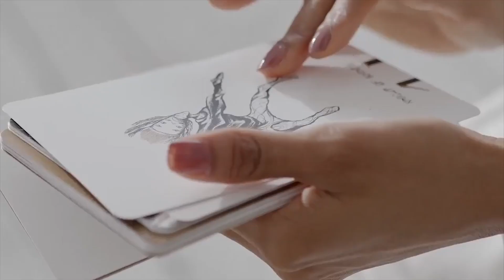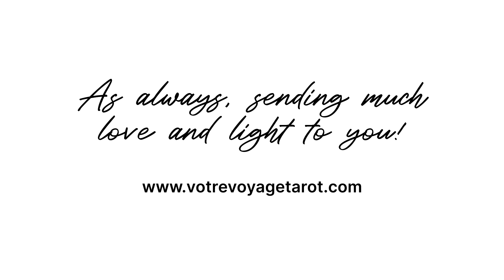TAURUS ♉️ Sep 15-31 🔮 “Their feelings & thoughts. Where you both stand right now” Love Tarot 💕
TAURUS LOVE TAROT READING SEPTEMBER 15-31

Your love and support is appreciated! One of my biggest goals is to be able to spend more time here on YouTube with all of you by sharing more content. This is only possible if I am able to increase my YouTube Channel's revenue. If you would like to support me and my channel here are some ways to do so: